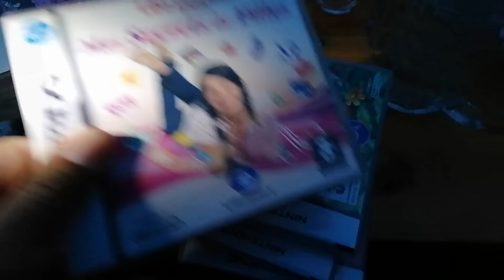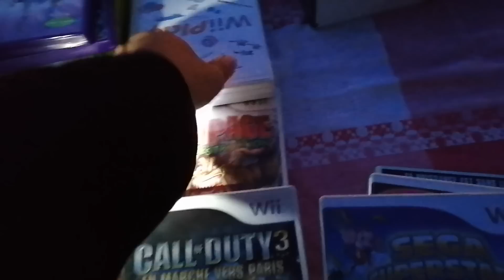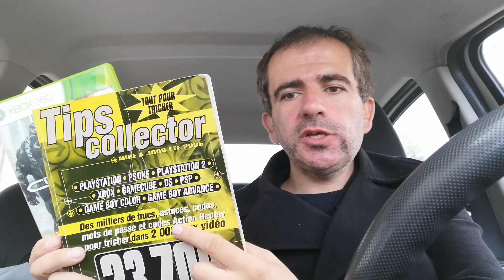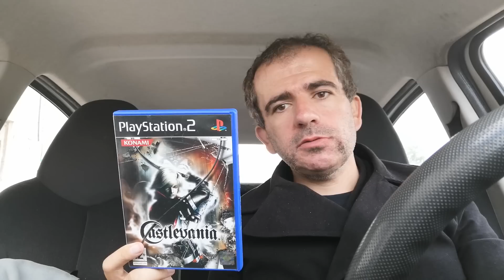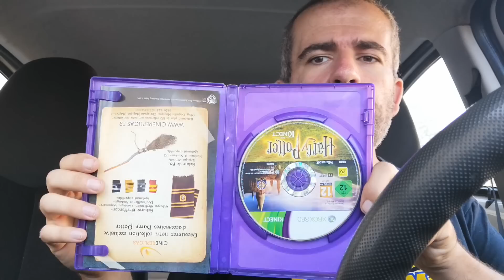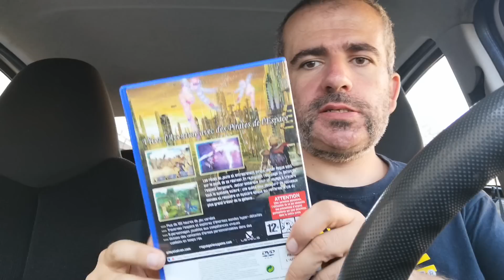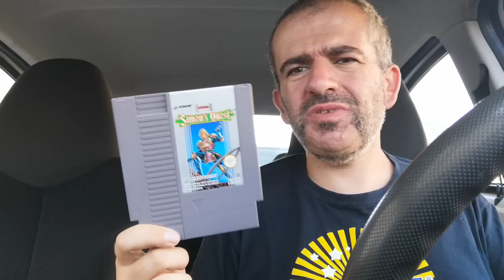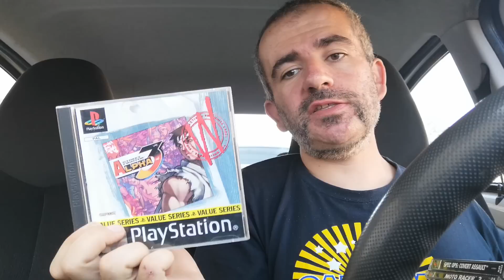Vide Grenier LIVE: un beau carton rempli de jeux rétro, en 2019 c'est encore possible!!!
A votre avis, que se cache t'il dans ce carton? Réponse en vidéo. ;)